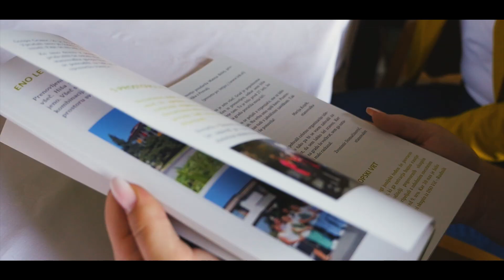Bodi Dober Bodi Kul